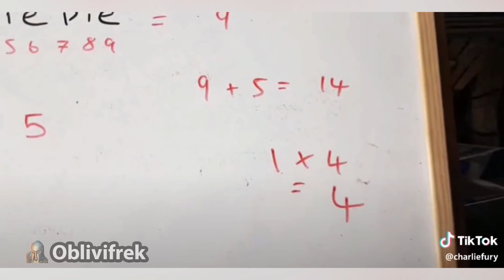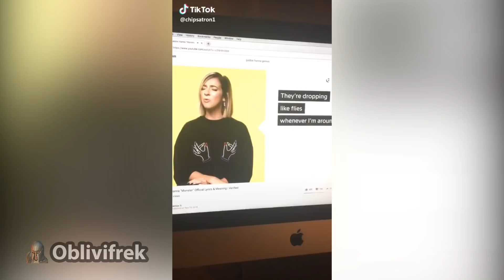Tik Tok Mondays #3: The Continued Downfall to Autism